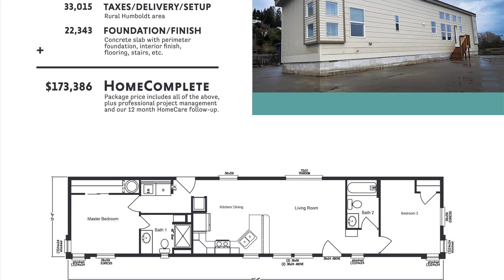Freedom 1 HF, Fortuna, CA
See the Property Website! :: This Modified Freedom 1 is a favorite at Friesen Homes, brining contemporary style and even more space and style to an already popular floor plan.